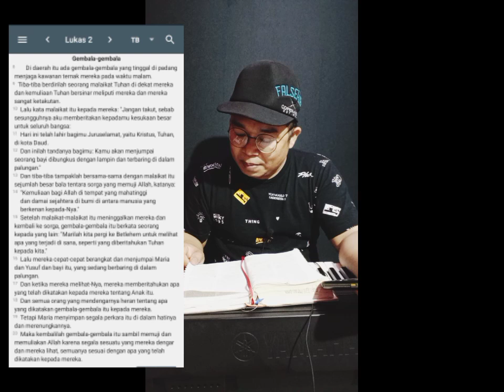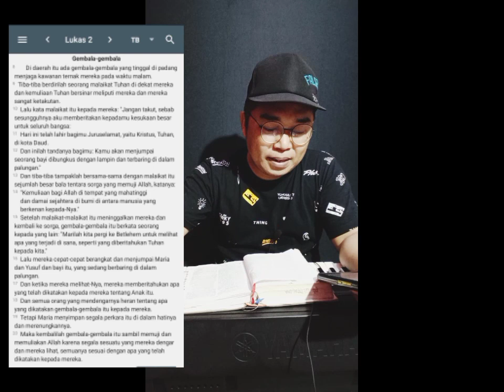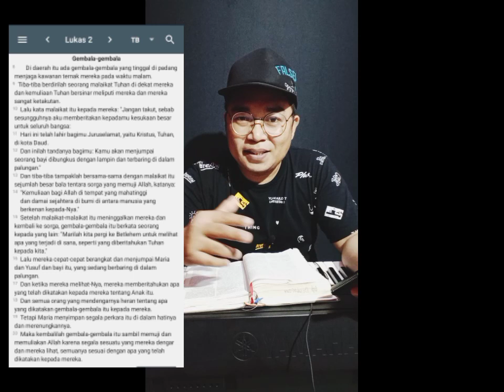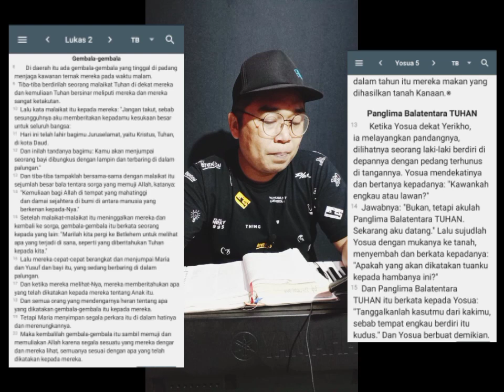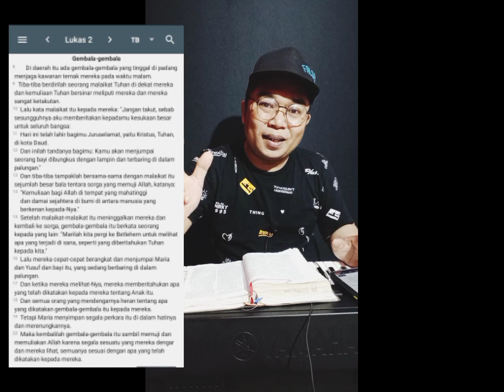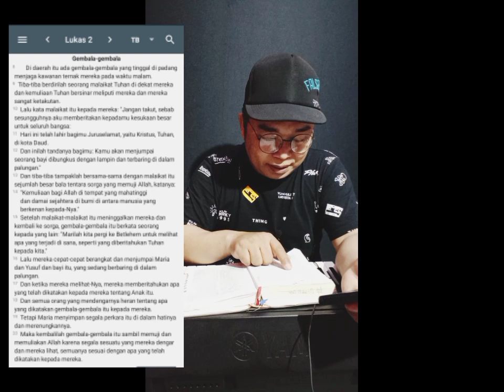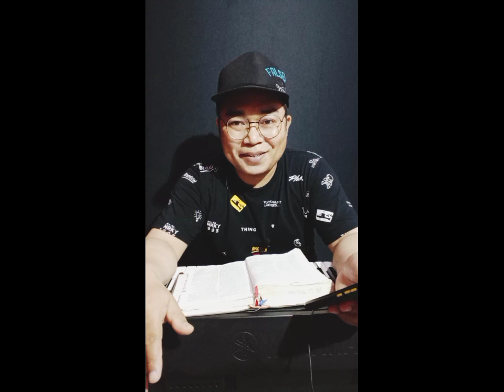Gempar Malaikat Ramai-Ramai Kunjungi Bumi...!! Ini Tujuannya.